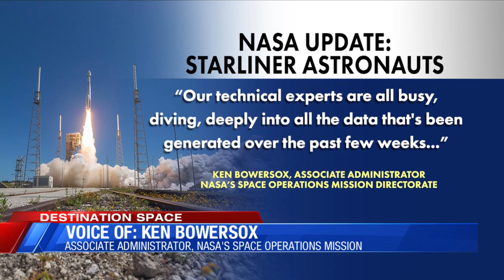Space crew still stranded